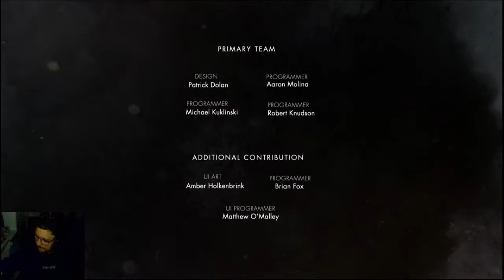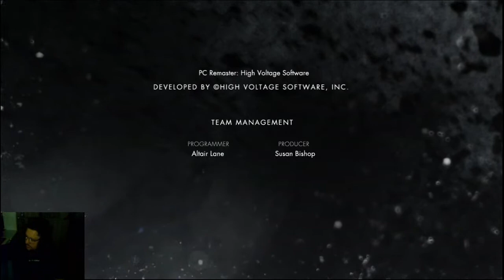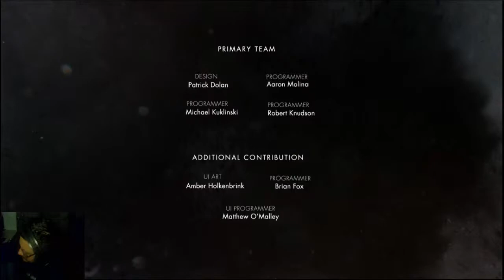Injustice: 1 - Arcade - Zatanna - Abrigou os rebeldes contra superman, SALVANDO META HUMANOS MAUS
Steam: Sandalhas

Steamcraft: Sandalhas